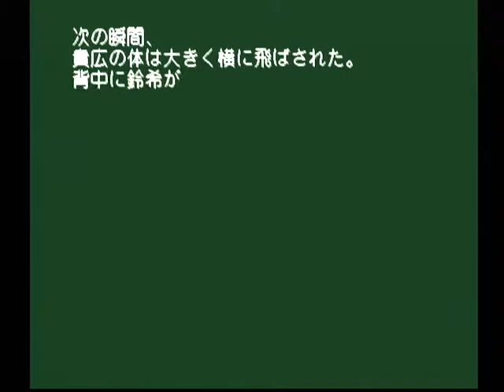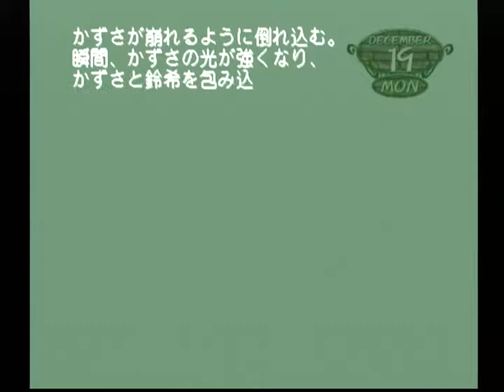【DC】モエかん ベストエンド Part１１１ 鈴希ルート ～大変、かずさが大変 【スタートオンゲームズ】【スタゲー】【JAPAGE】